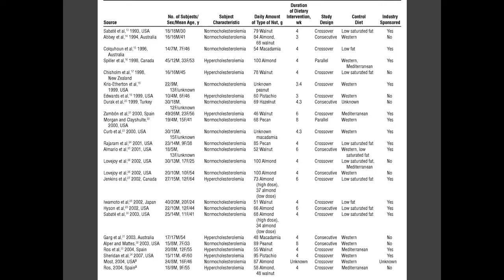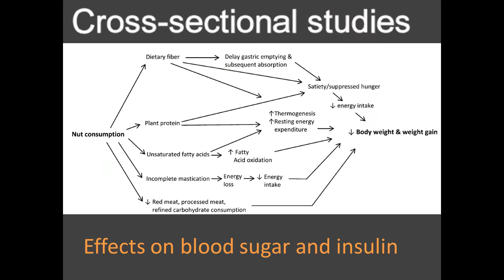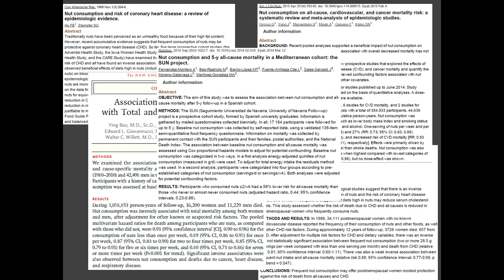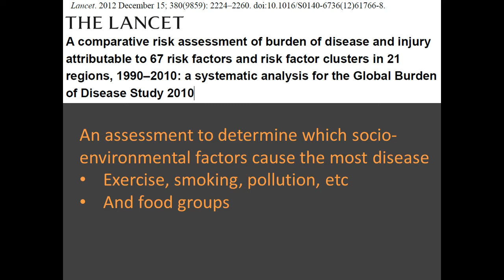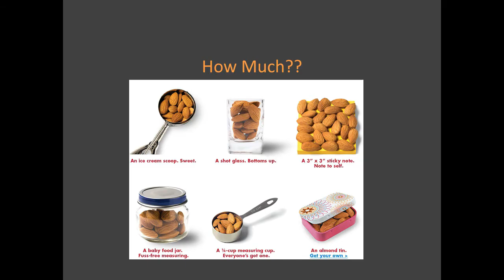Nuts - Evidence of their Health Benefits (Short Version)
A review of the evidence of the health benefits of nut consumption.